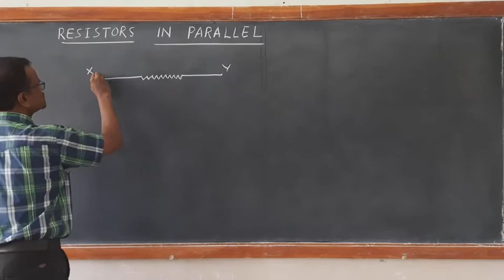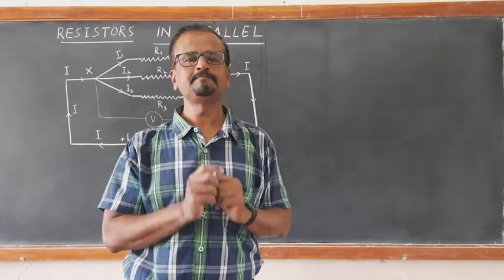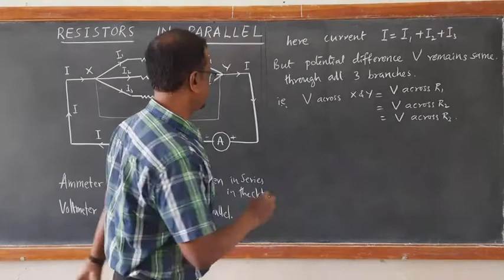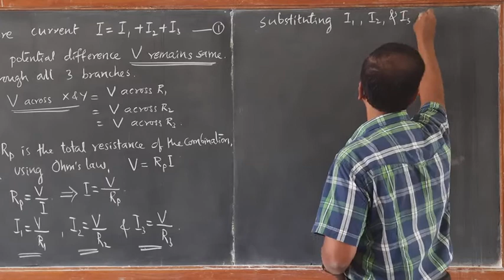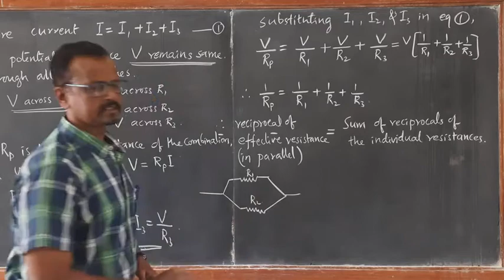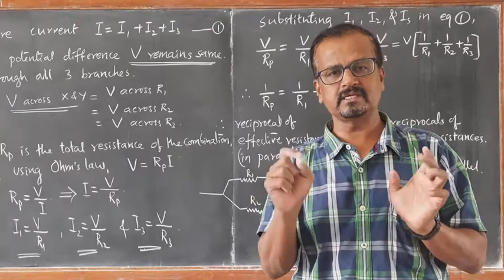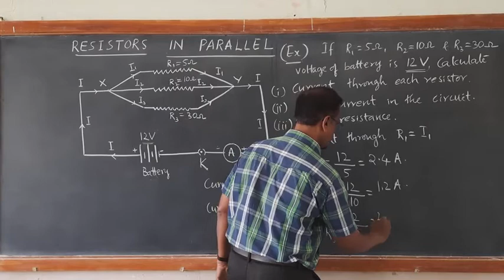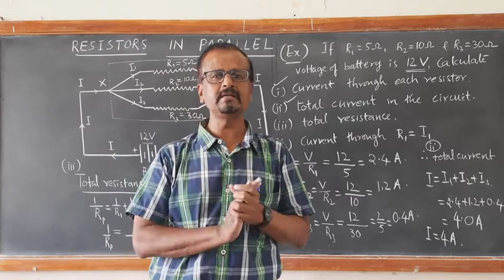X PHY MMK 8 AUG 2020